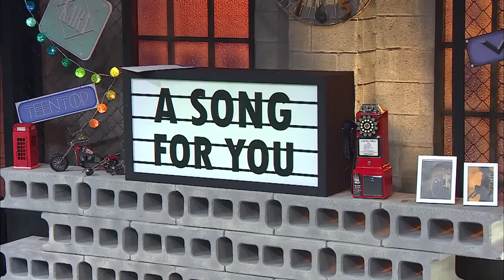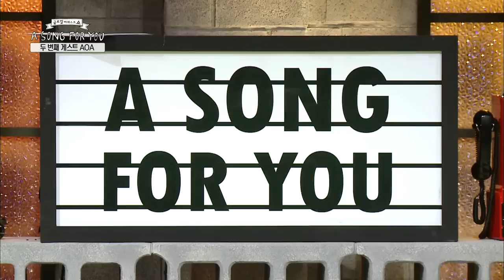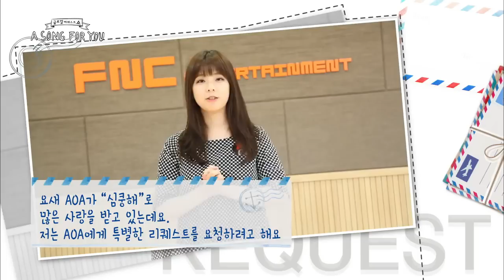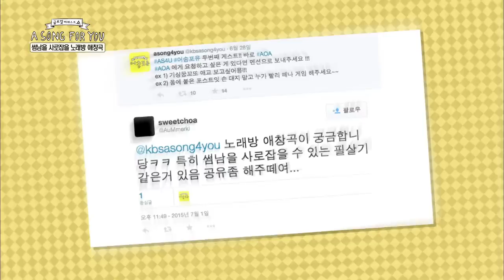Global Request Show: A Song For You 4 - Ep.2 with AOA (2015.08.10)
- Ep.2: The hottest girl group, AOA visited "A Song For You"! Will AOA be able to complete a bingo pattern on the Glee Board?